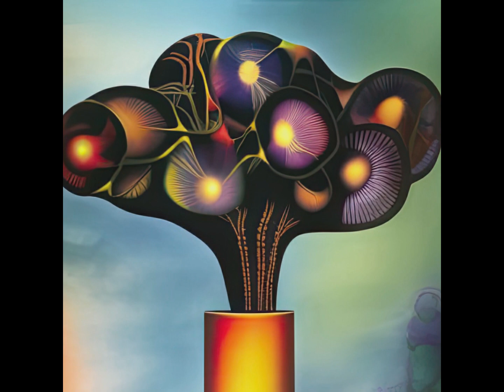View the Flowers: Forgive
WARNING: THIS VIDEO MAY CONTAIN BRIGHT AND FLASHING COLORS For the purpose of these videos:  View the Flowers is a metaphor for finding the positive -good things, among an array of distractions. A viewing experience.
For the best experience, view more than one video.

unique, modern, technical, innovative, interesting...  These are AI generated images.
I generate using Night Cafe Studio and Starryai exclusively.